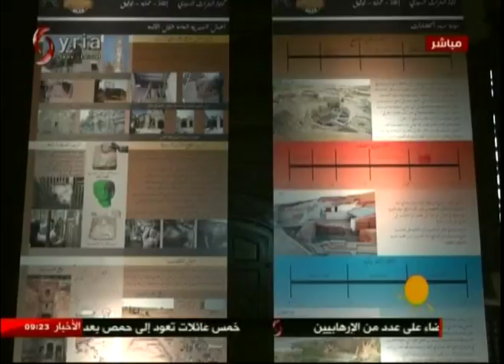افتتاح معرض كنوز التراث السوري